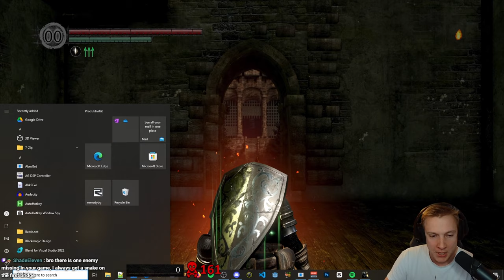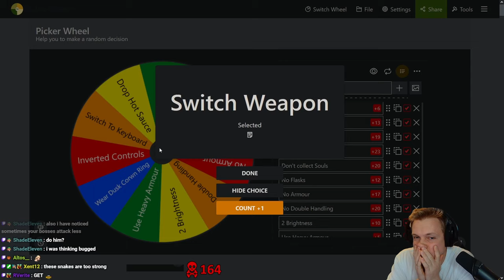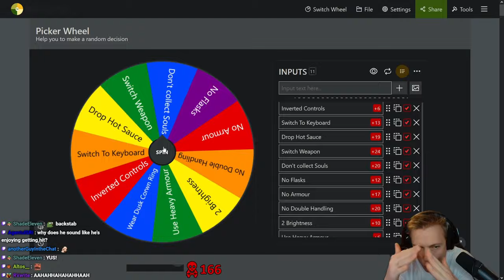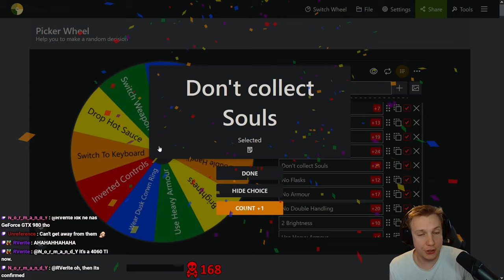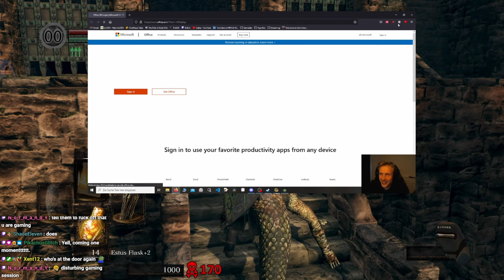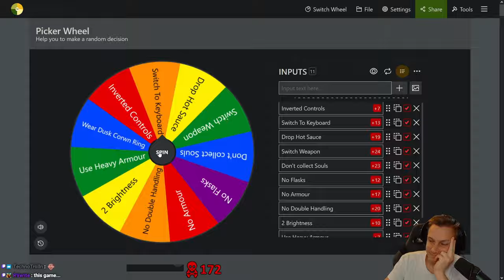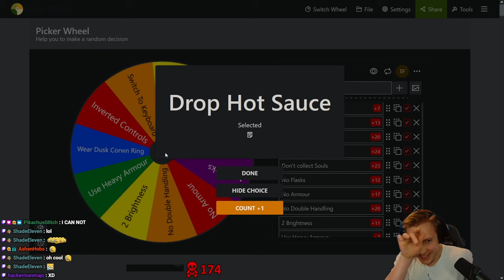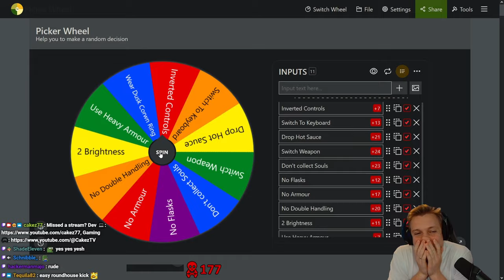Rage Time In SNES FORTRESS!!! Bruh! | #13 | First Time Dark Souls